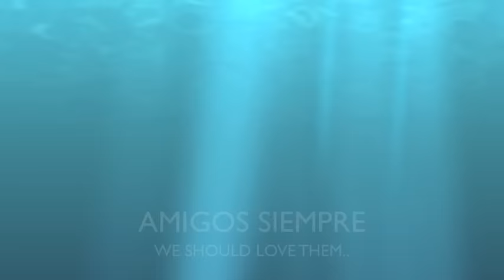CRECIMIENTO ALASKAN/HUSKY PUPPY 1 MES HASTA AHORA 1 AÑO 5 MESES(ALASKAN MALAMUTE/HUSKY).mov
Crecimiento de Alaskita (es cruze de Alaskan Malamute y Husky) mi perrita.
Nuestras mascotas son nuestros amigos en todo momento y es nuestra responsabilidad cuidar y hacer felices a estas magnificas y hermosas criaturas creadas por Dios/el Universo y la naturaleza mientras estan con nosotros n.n